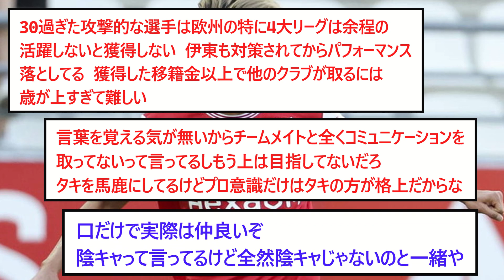【悲報】伊東純也とかいうプレミアでも十分通用しそうなのに移籍の話が来ない選手【2chサッカースレ】